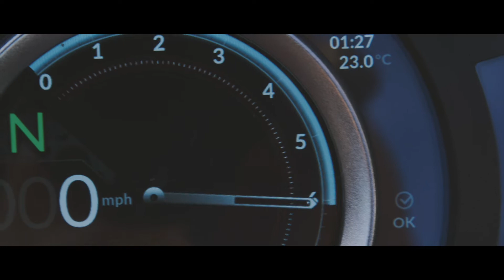CarPoint News - Triumph Rocket 3 R estabelece um novo recorde de aceleração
Informação de qualidade em alta velocidade - Confira no link a matéria completa